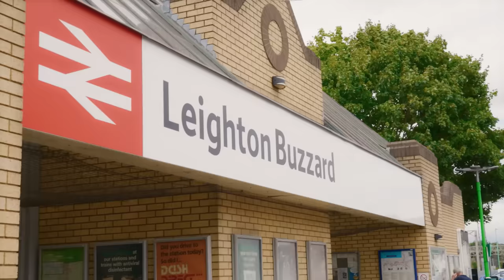Francis halts Aisling Bea from BIG embarrassment | Trainspotting with Francis Bourgeois | Channel 4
TikTok’s favourite trainspotter, Francis Bourgeois, is on a mission to get the world on board with the joy he finds in trains. Meeting comedian Aisling Bea, the avid Pendolino persuer teaches her a lesson in how not to make herself look stupid whilst trackside.

Oh, and they go horse riding - because there’s nothing more wholesome than a day out with Francis.

Join Francis Bourgeois as he goes full steam ahead sharing his love of the most misunderstood British pastime, trainspotting, alongside some of Britain’s funniest celebrities for a wild outdoor adventure of a lifetime.

Across the series, Francis has tickets for football star Jesse Lingard, rapper, AJ Tracey, comedian, Aisling Bea, pop star, Sam Ryder and Love Island-er Chloe Burrows on his express train to trainspotting heaven.